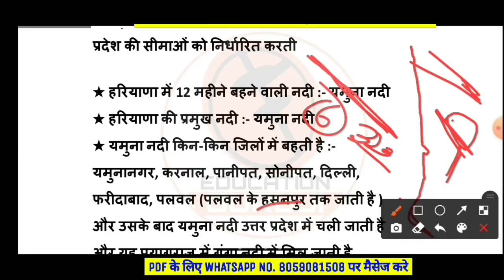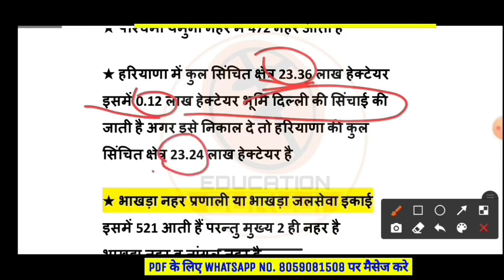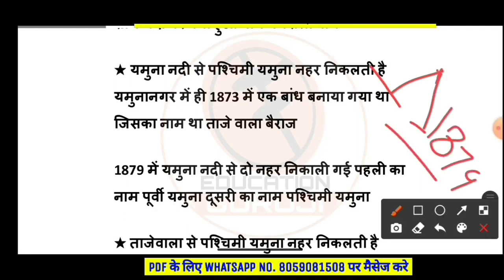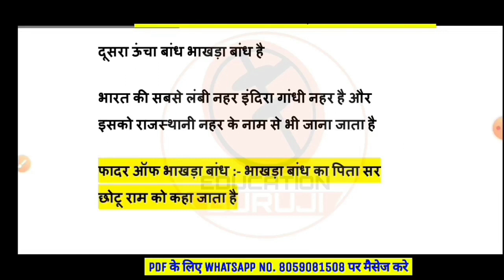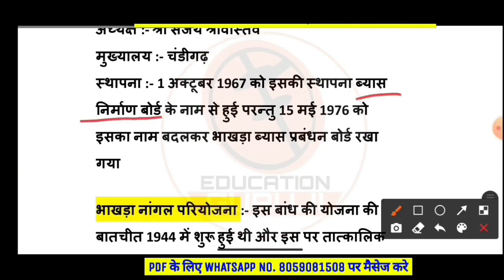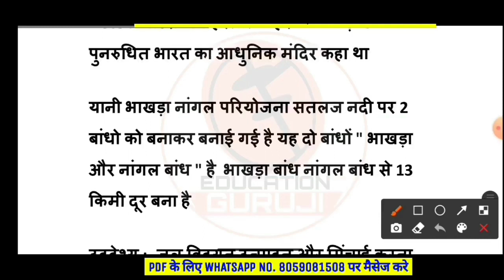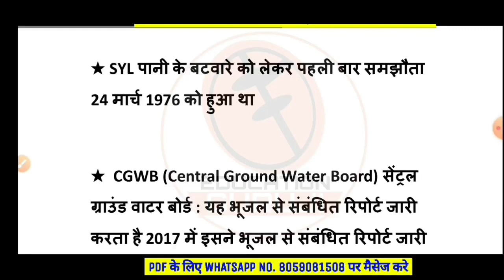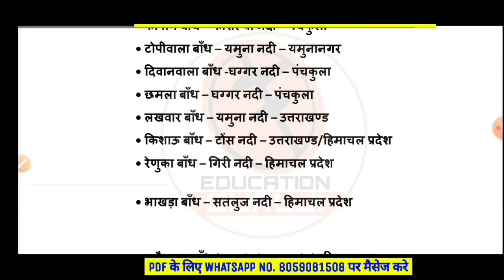21-22 अक्टूबर 2023 के हरियाणा ग्रुप D Exam में यहां से 100% प्रशन आएंगे || 😎 Exam से पहले देख लेना 😎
1. सम्पूर्ण हिंदी with Previous Question :-

2. 10000 Question CET Exam Course PDF File

3. Ncert Gk 2000 Question का घोल

4.

5. पिछले 22 महीने का हरियाणा करंट अफेयर Pdf

6. Selected 500 Haryana Gk Question

7. बार बार पूछे जाने वाले Haryana Gk के 500 प्रश्नों की Pdf

8. HTET बाल विकास और शिक्षाशास्त्र(CDP) के 600 प्रश्न PDF

9. 2021में हुए HTET के 33 सॉल्वड पेपर E-BOOK

10. All Hssc solved paper 2021 Pdf

11. All haryana police sloved paper upto 2022 :-

12. Ncert 1500 Gk Question pdf file

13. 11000 Question Complete Hssc cet Course Pdf file

14. Computer 1500 Best Question Pdf

16. Complete Hindi notes pdf file

17. Hssc solved paper 2015 से अब तक :-

18. 2015 से अब तक Hssc Exam में हरियाणा Gk के प्रशन pdf file

19. Best 400 Polity Gk Question pdf file

20. 1000+ Best Haryana Gk Question

21.  हरियाणा पुलिस विभाग के 100 बेस्ट प्रश्न pdf file

22. 3in1 ग्राम सचिव , पटवारी कैनाल पटवारी सम्बंधित सभी प्रशन Pdf लिंक

23. हरियाणा पुलिस के सभी प्रशन ( हरियाणा पुलिस विभाग , IPC , CRPC )PDF File

24. 1100 कृषि व पशुपालन प्रशन Pdf

अब आप हमसे FACEBOOK | TWITTER | TELEGRAM | YOUTUBE | INSTAGRAM इन सभी पर सिर्फ EducationGuruji नाम सर्च करके हमसे जुड़ सकते है तो देर किस बात की